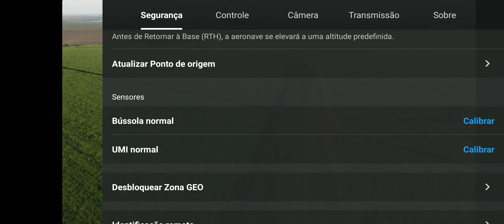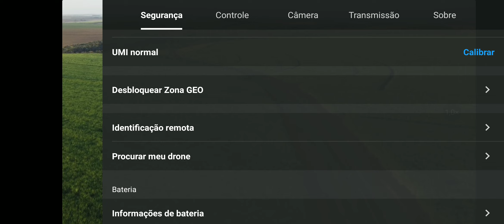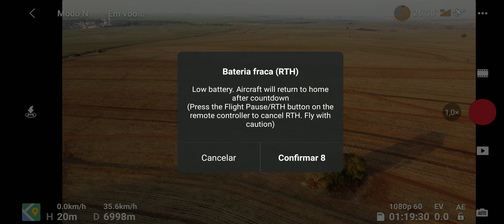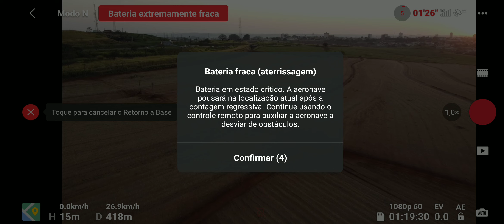MINI 2 long range ( 19.024 METROS ida e volta ) com bateria longa performance